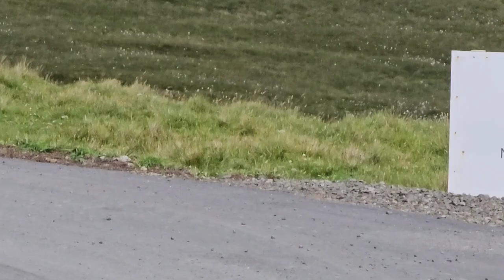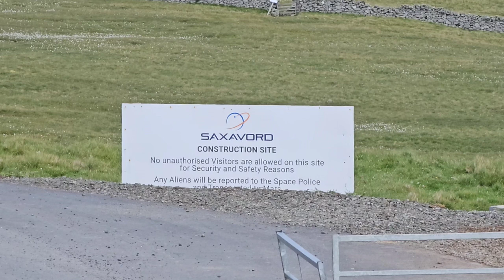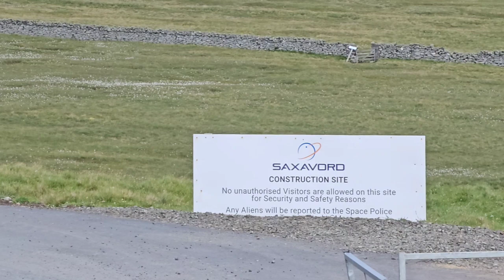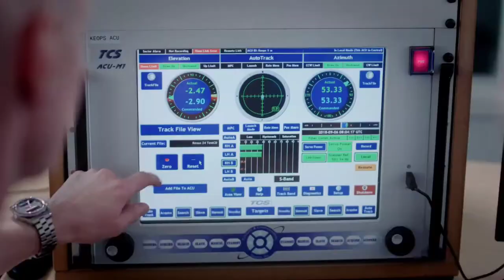RFA's launch site in detail! PLUS, why are Polar sites better than NASA or SpaceX facilities?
More and more companies are taking advantage of facilities up north...away from the equator.  Why?  PLUS, RFA teaches how to launch a rocket properly!